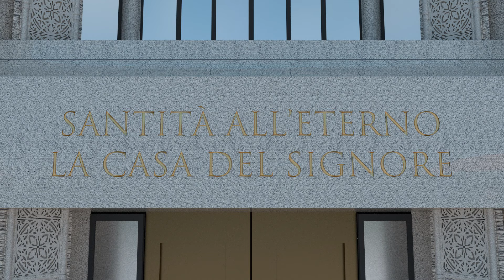Rome Italy Temple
Audio

For more information about The Church of Jesus Christ of Latter-day Saints visit
For more information about The Church of Jesus Christ of Latter-day Saints,

Please note, I do not give out/sell my 3d files.

Do not Download, redistribute, or re-upload these videos.

Comments are heavily moderated. I will not post offensive or argumentative comments. I will, most of the time, post suggestions and questions, as well as respond to them when I can.